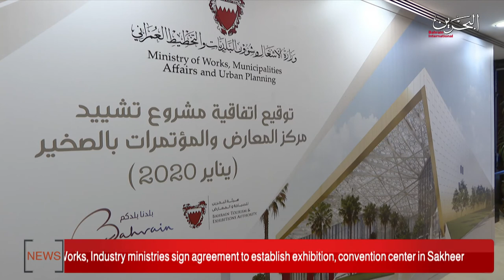BAHRAIN NEWS CENTER : ENGLISH NEWS 05-01-2020